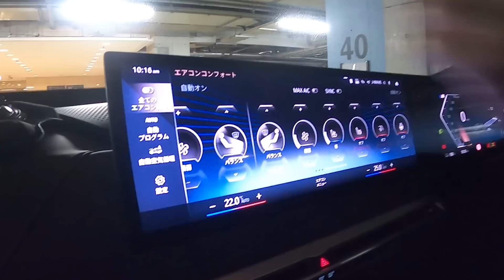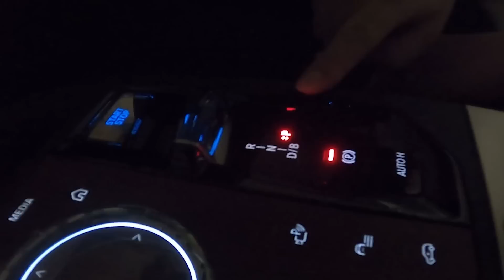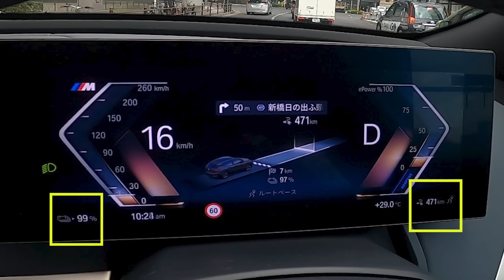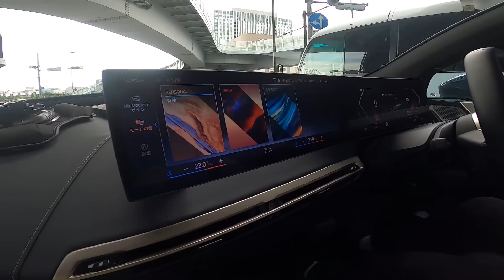【東京→秋田】フル充電で615キロ！BMW iX M60が引くほど凄かった。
BMWから2021年11月に誕生した次世代型電気自動車 「BMW iX」の最上位グレード「M60」を、FORZA STYLEのYouTubeチャンネルの人気コンテンツ「中年と中古車」でおなじみのアイリハルミが動画取材してまいりました！

「これまでの車とは全然違う。車というより、リビングルームがそのまま走っているような感じで……。いろいろと凄すぎて、衝撃でした！」と試乗後に興奮気味で報告してくれたアイリ氏。

そのリアルな試乗の様子、ぜひ動画でお楽しみください。

BMWの未来を凝縮した次世代自動車として登場した「BMW iX」は、SAV（スポーツ・アクティビティ・ビークル）をベースとした、次世代を見据えて開発されたモデル。サステイナブル（持続可能性）であることを目的に、パワートレインには電気モーターを採用。大型のリチウム・イオン・バッテリーの搭載により、1回の充電で長距離走行を可能にしています。「M60」の場合、フル充電で615km、わずか10分の急速充電で約80㎞の走行が可能です。

ひときわ大きなキドニー・グリルや、スリムなヘッドライト。室内で圧倒的な存在感を放つ、メーター・パネルとコントロール・ディスプレイが一体化したカーブドディスプレイ。BMW特有のiDriveコントローラー、音による効果で「駆け抜ける歓び」を体感可能にするアイコニック・サウンド・エレクトリックや、安全機能・運転支援システム「ドライビング／アシスト・プロフェッショナル」など……動画からでもビシバシ伝わる、圧倒的な“次世代のクルマ”感。知れば知るほど心惹かれ、ワクワクが止まりませんね！

【問い合わせ】
BMW カスタマー・インタラクション／センター
受付時間　平日9:00から19:00　土日祝　9:00から18:00

FORZASTYLE　bmw 試乗　EV 電気自動車 外車 【FORZA STYLEは、オジサンによるオジサンのためのチャンネルです】